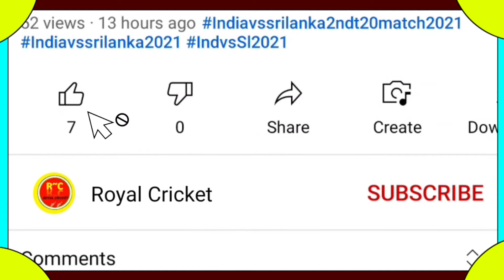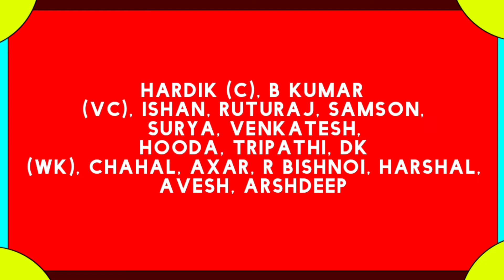India Vs Ireland 2022 - India Vs Ireland Live Telecast In India || Ind Vs Ire Live Match Today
India Vs Ireland Live Telecast In India
India Vs Ireland 2022 Squad
India Vs Ireland Live Match Today